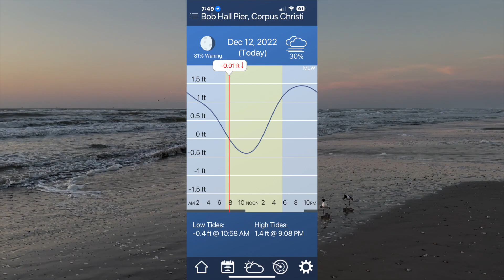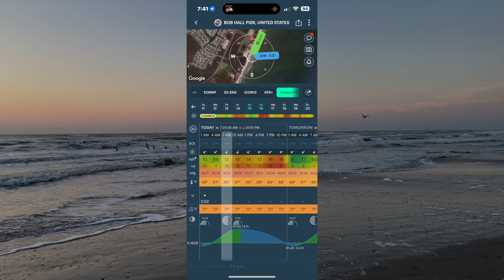TEXAS BEACH REPORT 041123